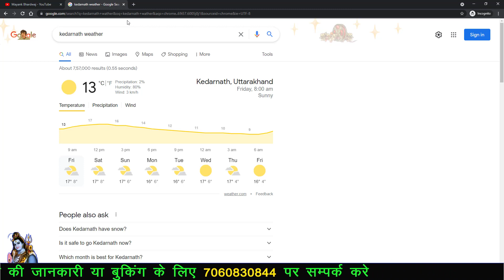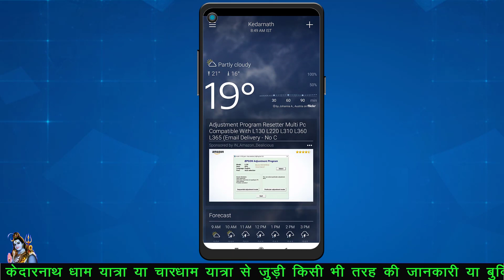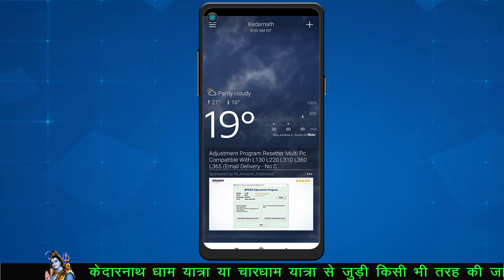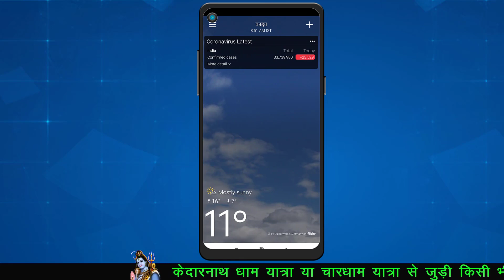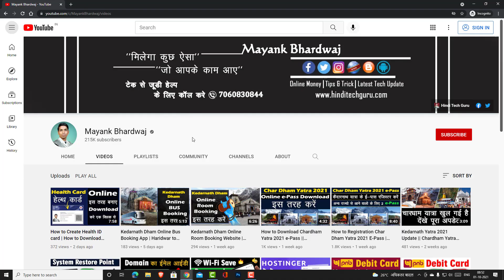How to Check Kedarnath Dham Weather | Kedarnath Live Weather App | Kedarnath Dham Mosam ki Jankari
Har Har Mahadev, Kya aap Kedarnath ki Yatra Karne wale hai, or Kedarnath ka Weather check karna chahte hai, to Mera aaj ka yh video aap logo ke Liye hai. apne aaj ke is video ke dwara aap sabhi ko Kedarnath ke Live Weather ki Jankari Hindi me Milegi.